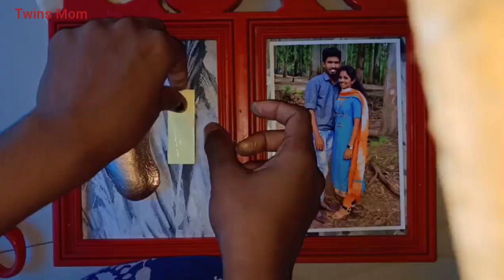DIY Foot Casting Babies Malayalam|Babies Memories|Easy DIY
Hai FrienDzz. 😊❤️😀

This is an Interesting Video About DIY FOOT Making .

INGREDIENTS :

Plaster Of Paris   :500g
Golden Spray Paint
Wheat Or Atta :1 kg
food Oil : 250g
Water

For More Doubts ..plz comment on the Comment Section ✍️🏻

I am Ann Mary Manuval. A wife & mom of cute Little Stars. I am a Chartered Accountant Student.I make Youtube Videos about Baby care ,Baby Foods ,maternity care etc..

Everything you see on this video is created By me.Please do not use any photos or content without asking permission via